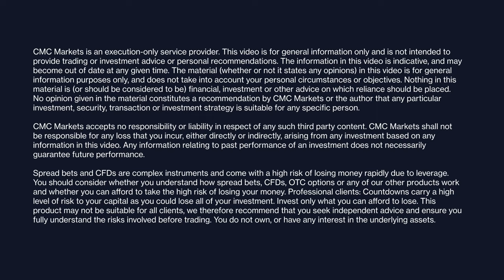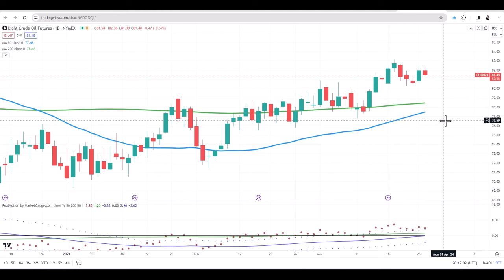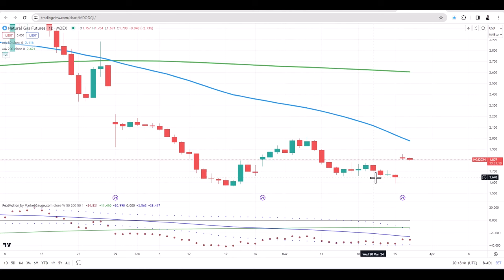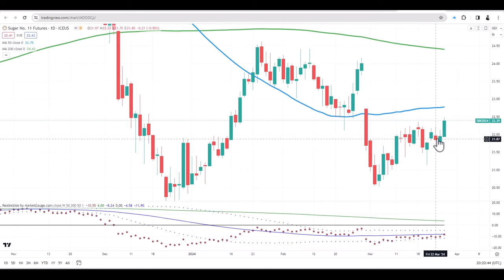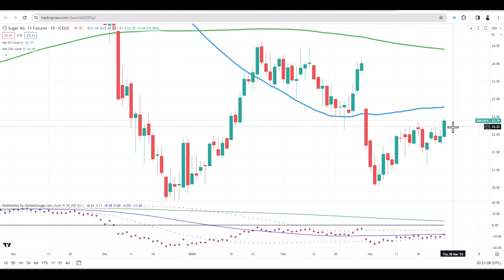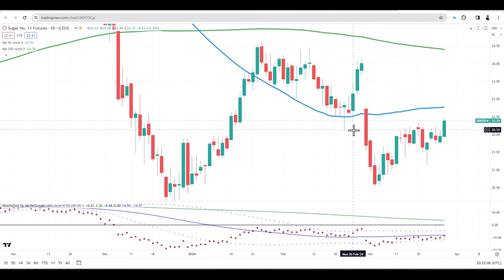Key commodities, S&P 500 and USD/JPY in focus | Mish Schneider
Mish Schneider, chief strategist at MarketGauge, offers her short-term forecasts for the S&P 500, USD/JPY, plus precious metals and energies.